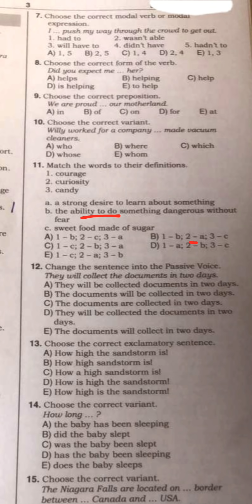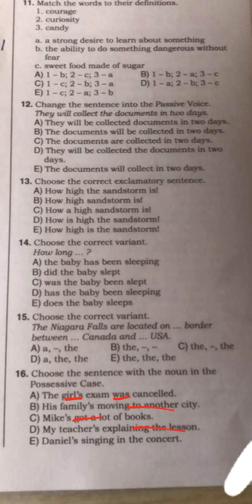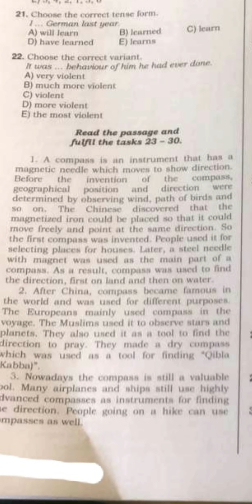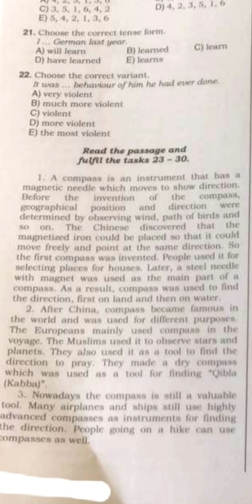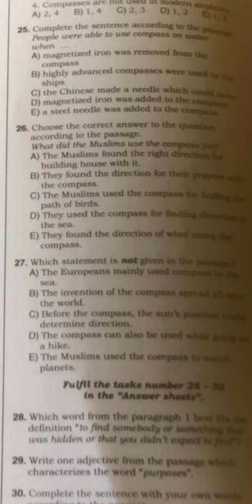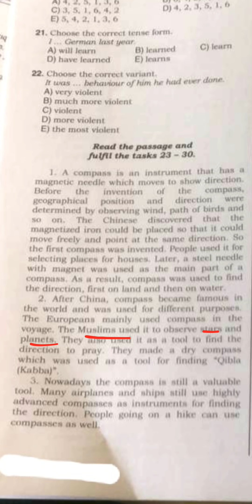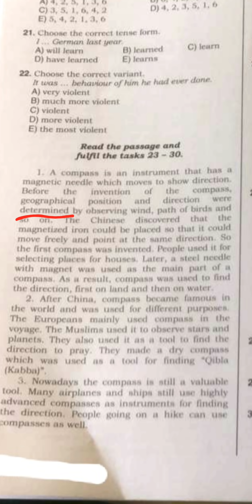15 April 2021 Ingilis dili BURAXILIŞ , izahı